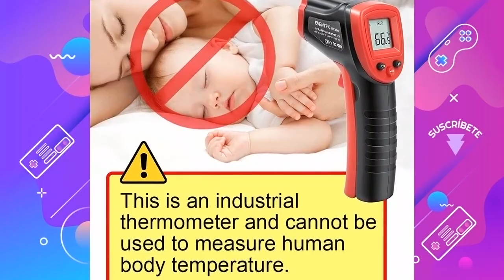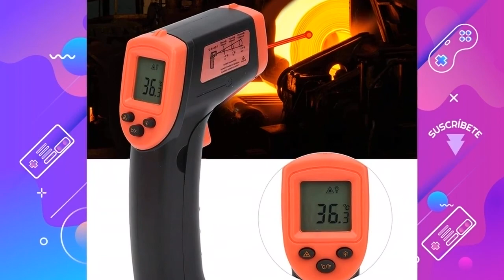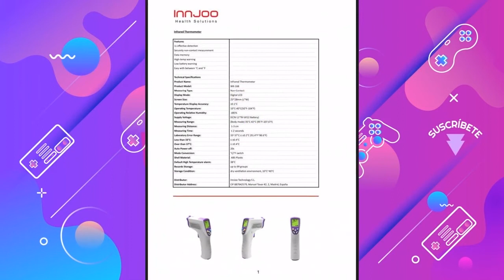Las MEJORES TERMOMETROS INFRAROJOS del 2021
Hoy os presentamos "Bosch Home and Garden Termómetro infrarrojos", "Dispensador de Gel Termómetro infrarrojo K10 . 2 Funciones", "Fafeicy Termómetro sin contacto", "InnJoo WK-168 Termómetro Infrarrojo sin Contacto", "Termometro Infrarrojos ℃ y ℉ Conmutable" y "Termómetro Infrarrojo".

? PRODUCTOS DEL VIDEO:

[00:10] ► Bosch Home and Garden Termómetro infrarrojos

[00:31] ► Dispensador de Gel Termómetro infrarrojo K10 . 2 Funciones

[01:24] ► Fafeicy Termómetro sin contacto

[02:38] ► InnJoo WK-168 Termómetro Infrarrojo sin Contacto

[03:11] ► Termometro Infrarrojos ℃ y ℉ Conmutable

[04:27] ► Termómetro Infrarrojo